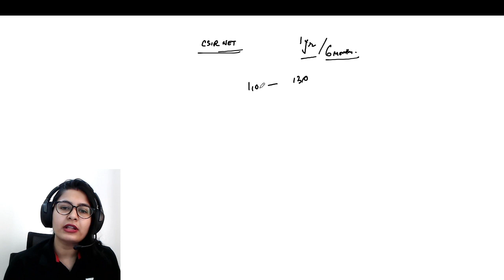Mistakes You're Doing In Competition Exam Preparation!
This video will give you clarity on what mistakes you are doing in competition exam preparation and how should you avoid them. Prepare better for CSIR NET/ GATE on UNACADEMY with me!